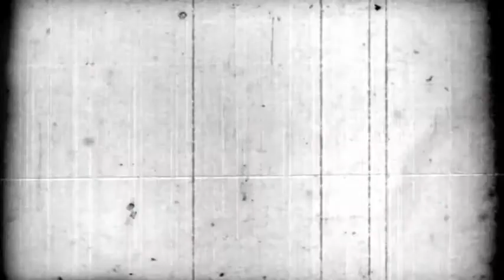Why Jan Nisar Akhtar talks to me.... (PART-1) -- Dr. Salman Akhtar